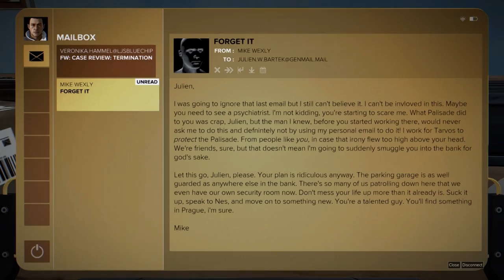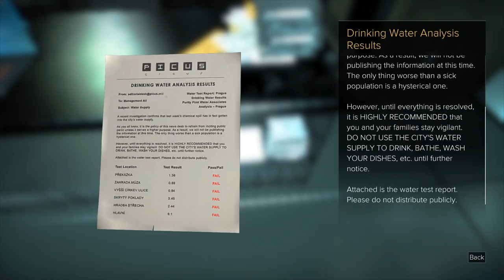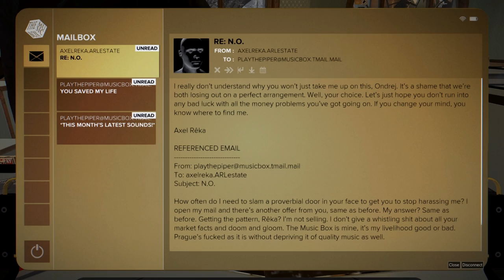Deus Ex: Mankind Divided Walkthrough (Pacifist,All Collectibles) part 6 EXPLORING NORTHERN PRAGUE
No kills/no detection walkthrough of the game on Give Me Deus Ex difficulty. I also complete all the side quests and collect all important items (Praxis Kits, eBooks, Triangle Codes etc.)

BASIC INFO:
Game: Deus Ex: Mankind Divided (2016)
Developed by: Eidos Montreal
Published by: Square Enix
Difficulty: Give Me Deus Ex
Video Quality: 1080p ,  60 FPS
Complete game walkthrough with no commentary. Pacifist (no kills) and Foxiest of the Hounds (no alarms) run. All Collectibles (eBooks, Triangle Codes, Breach Software and Praxis Kits) will be picked up. Emails, eBooks etc. are opened for a brief time, please pause the video if you want to read them. Hope you enjoy :)

PART 06: EXPLORING NORTHERN PRAGUE

Points of Interest:

03:58 Tavros Key Card
04:00 Breach Software
10:12 Breach Software
10:15 eBook
14:53 eBook
15:38 Breach Software + Praxis Kit + Triangle Code
16:49 Breach Software
17:02 Triangle Code
22:34 Breach Software
35:57 Breach Software + eBook
37:01 Triangle Code
45:17 eBook
46:05 Breach Software
46:27 Triangle Code
48:04 Breach Software
58:13 eBook
58:23 eBook
1:02:40 eBook
1:02:50 Breach Software
1:03:21 Praxis Kit + Triangle Code
1:04:38 eBook
1:31:14 eBook
1:31:35 Breach Software
1:41:25 Praxis Kit x 2
1:45:42 Triangle Code

GAME DETAILS:

Deus Ex: Mankind Divided is presented with a first-person perspective, with a third-person cover system, and combines elements of first-person shooters, with a role-playing upgrade system and dialogue trees. The game allows the player to tackle situations using combat, hacking, stealth, and social interactions. Some new features include: on the fly gun customization, remote hacking, Icarus dash (short range silent teleportation), tesla arch, Nano blades, radar with map layouts, and a changed energy system (energy is no longer a series of batteries but 1 bar that slowly refills). The boss battles have been changed so that killing isn't the only way to win a battle, making it possible to complete the game without killing anyone. The XP system has been changed so that the stealth approach doesn't have an XP advantage.

SETTING

The player character is Adam Jensen, an augmented former private security officer now working with a special Interpol unit to capture a terrorist group of augmented humans. However, Jensen also secretly works for the Juggernaut Collective, a hacker group helping him to confront the Illuminati.